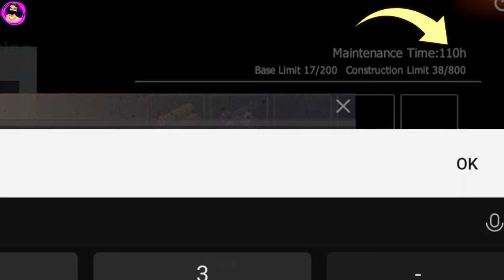LAST ISLAND OF SURVIVAL HOW TU SLEEPING BAG CREATE || SLEEPING BAG KAISE BANAYE 🙂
Guys All Games Video In My Channel🙂

Phone Name - Redmi 10 Prime